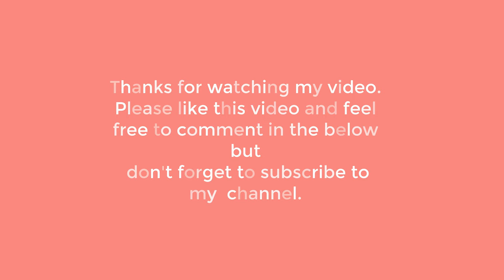How To Make A Bamboo Letterfold With Origami Paper Step By Step Instructions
In this tutorial, I showed an awesome envelope making, which will be helpful to send any kind of message. I hope you will like my video.

I also hope to take ideas from you guys. So, please tell me in the comments what kind of videos you want to see and don't forget to subscribe and click the notification bell to stay up to date with my content. Thanks :).
👇 THINGS I USED IN MY VIDEO:
- 2 sheet of black and white color paper
- primarily used paper size: A4 - 29.7 cm * 20.8 cm
- Finally used paper size: 24cm * 17 cm
- Scale
- Pencil
- Scissors

🔎 Easy Instructions Method Of How To Make a Christmas 3D Origami Moduler Paper Star For Decoration

🔎 How To Make An Fancy Origami flowering Heart for valentines day| DIY |Step By Step Instructions